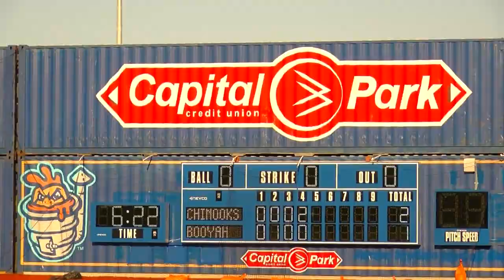Green Bay Sluggers have special end-of-summer game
The kids got to play at Capital Credit Union Park home of the Green Bay Booyah.